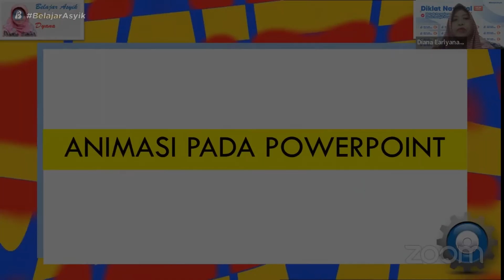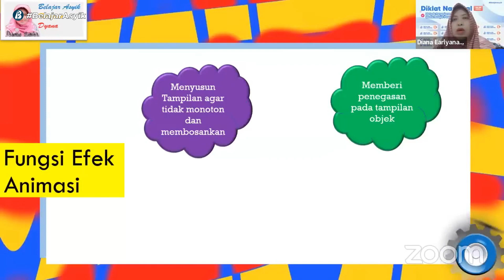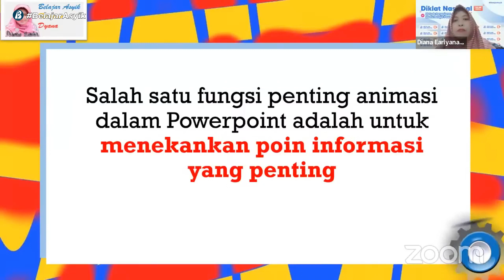3 Mengenal Animasi pada PowerPoint